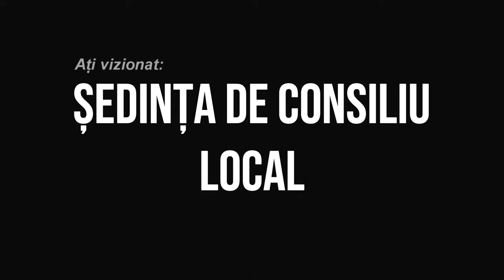TARGUOCNA - Sedinta Consiliului Local din 29 septembrie FILMARE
TÂRGUOCNA, județul Bacău - Ședința Consiliului Local din 29 septembrie FILMARE EXCLUSIVTV.

Vizionare plăcută !

ROMANIA KEYWORD PRO PLUG-IN:
metaverse,
meta vers,
metavers,
metavers romania,